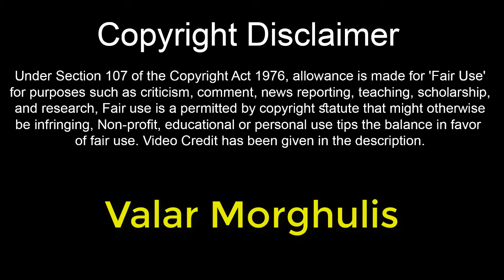কোন প্রাণী কতদিন বাঁচে | প্রাণীদের আয়ু জীবনকাল | The Shortest and Longest Lifespans of Animals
পৃথিবীতে কোন প্রানিই অনন্তকাল বেঁচে থাকে না৷ কোন কোন প্রানি আছে যারা চার হাজার বছর পর্যন্ত বাঁচতে পারে! আবার এমনও প্রানি আছে যারা এক দিনও ঠিক ভাবে বাঁচতে পারে না! আমাদের আজকে ভিডিওটিতে থাকছে কোন কোন প্রানির আয়ুস্কাল কত দিন বা বছর৷ যেহেতু বিশ্বে লাখ লাখ প্রানি রয়েছে তাই আমাদের ভিডিওটিতে মশা মাছি থেকে বাঘ সিংহ হাতি কিংবা তিমিসহ আমাদের পরিচিত এবং আকর্ষনীয় প্রানিগুলোর সম্পর্কে জানাবো৷ ভিন্ন ধর্মী এবং জ্ঞানমূলক ভিডিওটি সম্পূর্ন দেখে মজার সব তথ্য জানার পাশাপাশি উপভোগ করতে থাকুন৷

The Shortest and Longest Lifespans of Animals are
Mayfly - Less than 24 hours, Longest Lifespan in the world
Drone Ant - 3 days
Male Mosquito - 1 week
Housefly - 15-25 days (1000 eggs lay)
Female Mosquito - 1 month
Dragonfly - 4 months
Bed Bug - 6 months (7 stage life)
Moon Jellyfish - 10 months
House Mouse - 1 year
Panther Chameleon - 1 year (Shortest living reptiles)
Pigeon - 4 years
Guinea Pig - 4 years
Honeybee - 5 years
Dumbo Octopus - 5 years
Chicken - 9 years
Kangaroo - 10 years
Hummingbird - 12 years (heartbeat 1200 per minutes)
Cheetah - 12 years
Dog - 13 years
Tiger - 15 years
Domestic Cat - 16 years
Cow - 20 years
Lion - 20 years
Queen Ant 20-30 years
Giraffe - 25 years
Grizzly Bear - 30 years
Bald Eagle - 32 years (usa symbol)
Panda - 35 years
Horse - 40 years
Camel - 40 years
GoldFish - 42 years
Orangutan - 45 years
White Rhinoceros - 50 years
Andean Condor - 50 years
Laysan Albatross - 55 years
Macaw - 65 years
Human - 68-37 years
African Elephant - 70 years
Great White Shark - 70 years
Japanese Koi Fish - 70 years
Blue Whale - 90 years
Nile Crocodile - 95 years
American Lobster - 100 years
Japanese Spider Crabe - 100 years
Freshwater Pearl Mussel - 110 years
Mediterraean Spur-thinge Tortoise - 125 years
Geoduck - 150 years {samuk)
Galapagos Tortoise - 170  years
Bowhead Whale - 200 years
Red Sea Urchin - 210 years (samudrik sojaru)
Quahog Clam - 225 years
GiantTube Worm - 250 years years
Greenland Shark - 270 years (longest living Vitrabrate)
Giant Barrel Sponge - 2000 years (largest sponge, no organ)
Coral Reef - 4000 years
Immortal Jellyfish